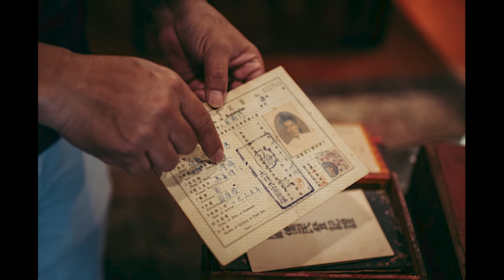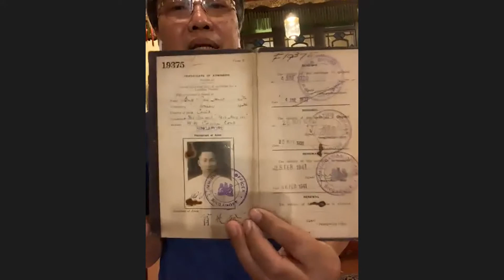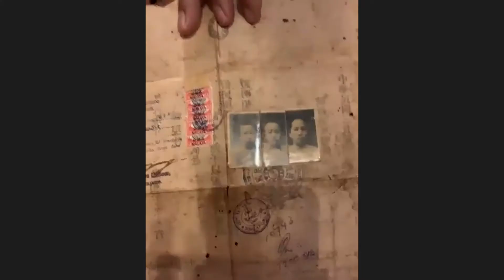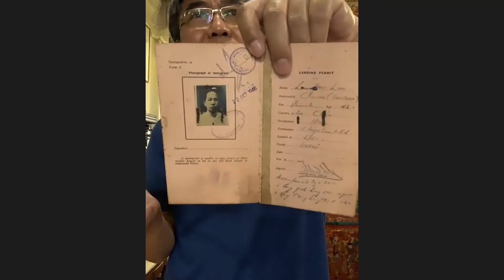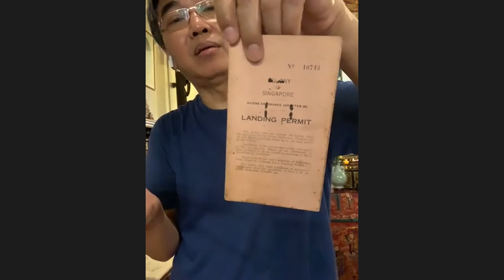Grandfather Eng's EXODUS to NANYANG 南洋 | Chinese Cultural Shop by ENG TIANG HUAT Singapore | 翁展发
Chinese Cultural Shop By ENG TIANG HUAT 翁展發 has been promoting and providing traditional chinese products since the 1930s in Singapore.
What started out at Merchant Rd, than moved onto River Valley and finally ending up at Geylang which the store remains till this day.

Jeffrey's grandfather Mr Eng Tiang Huat arrived in Singapore like many before him from Shantou in China’s Chaozhou province in 1936, and started a tailoring business around 1937. A well-respected figure in the community, he was an active committee member in several clan associations who many Teochew people sought help from.